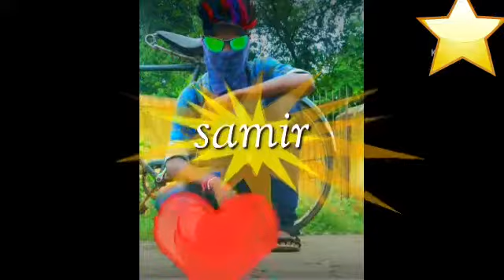swachha Bharat pari swachha Dill Debi / odia DJ song by DJ Kanha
Video from Smr Brother😎😎😎😎